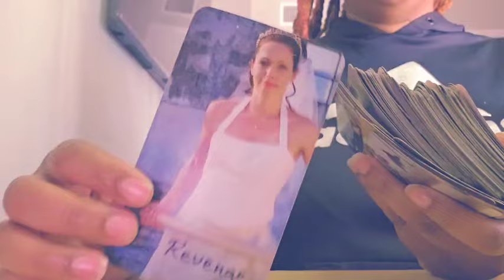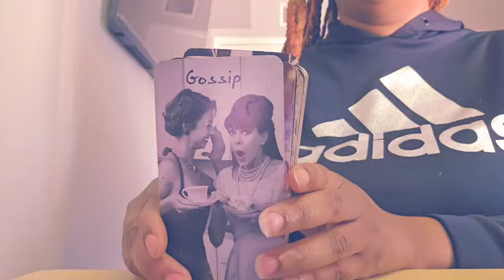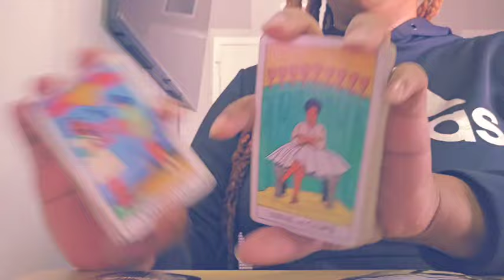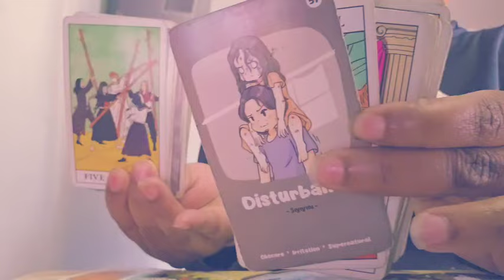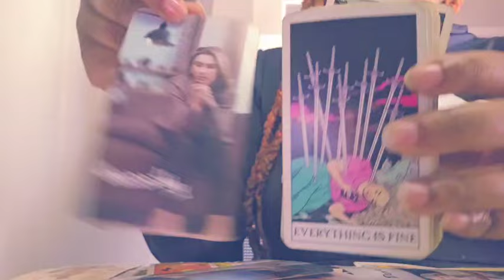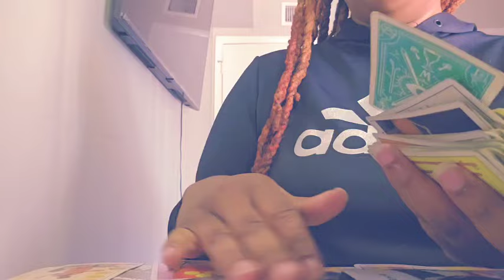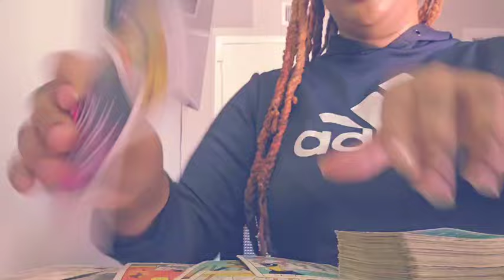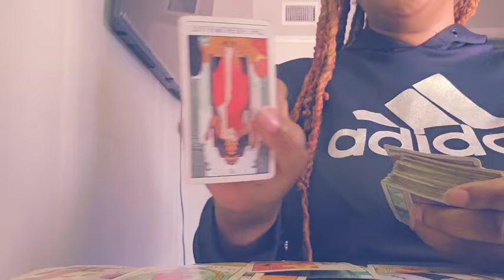SAGITTARIUS ♐️SOMEONE HAS HEARD ABOUT YOU THROUGH GOSSIP & IS SEEKING REVENGE